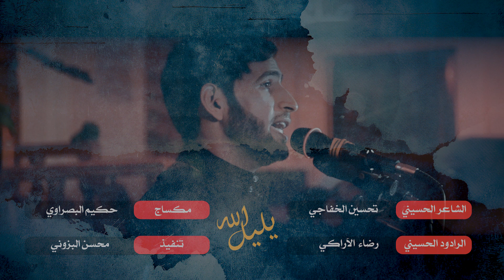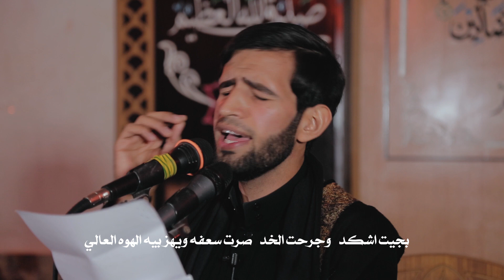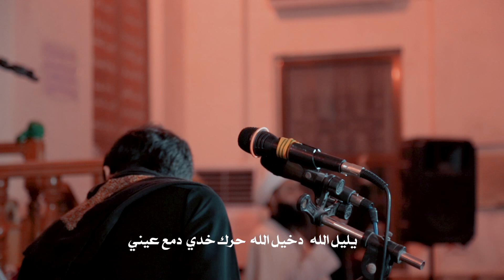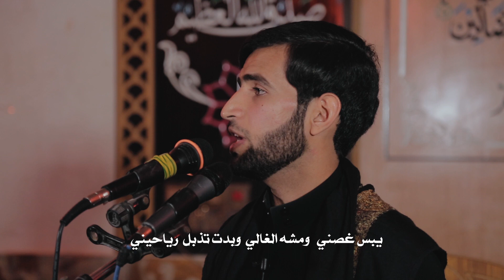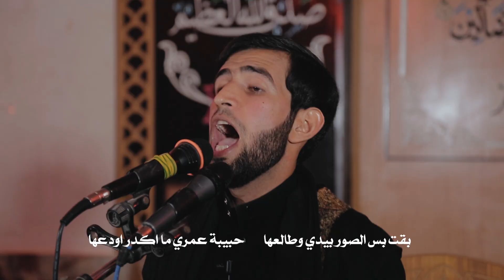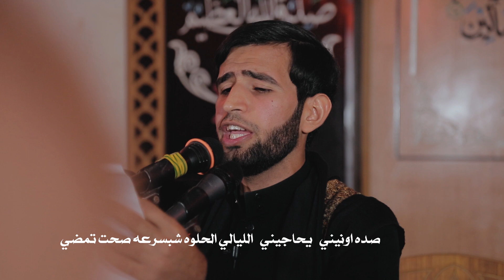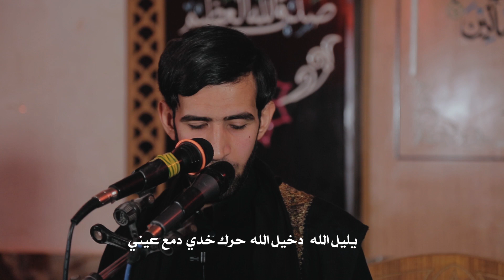ياليل الله •• ملا رضا الآراكي